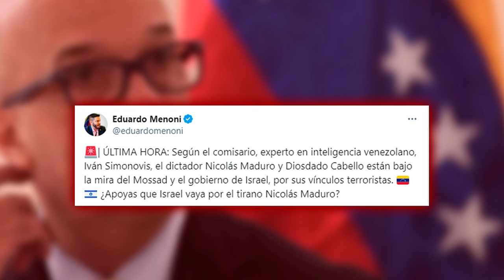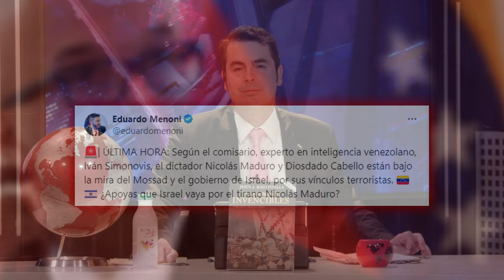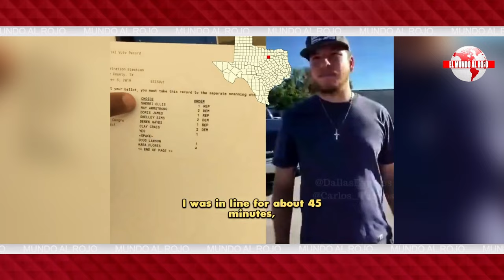🔴VENEZUELA🔴El EXPERTO EN INTELIGENCIA SIMONOVIS, MADURO ENTRA EN PÁNICO ante LA AMENAZA DEL MOSSAD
En este video, el experto en inteligencia Simonovis discute la amenaza del Mossad y el pánico de Maduro en Venezuela. ¡No te lo pierdas!🔴
🔴Conviértete en miembro de este canal para disfrutar de ventajas: